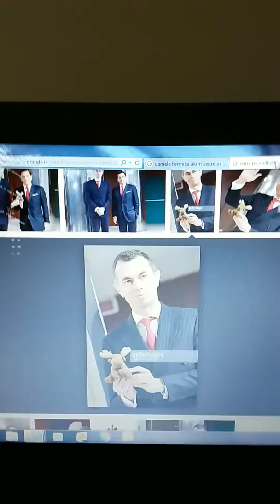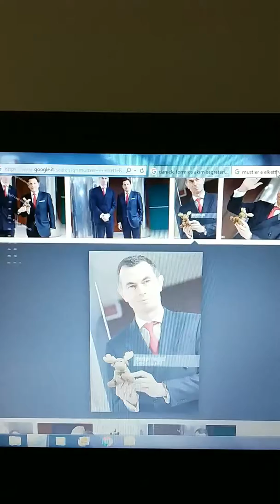Jean pierre Mustier strikes back.... colpisce ancora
Mustier illustra i 5 fundamentals codici di condotta Unicredit  con la partecipazione di segretario akim alias Daniele formica...Enrico lucci e Renato pozzetto